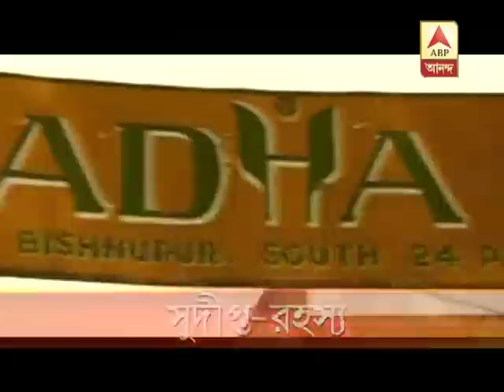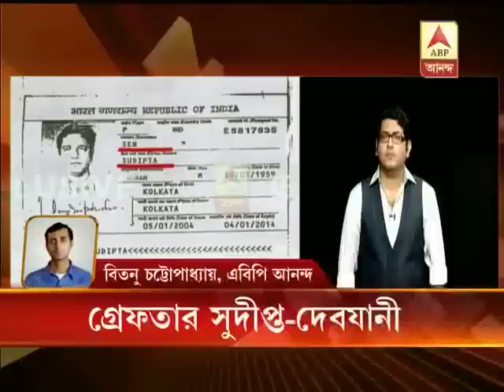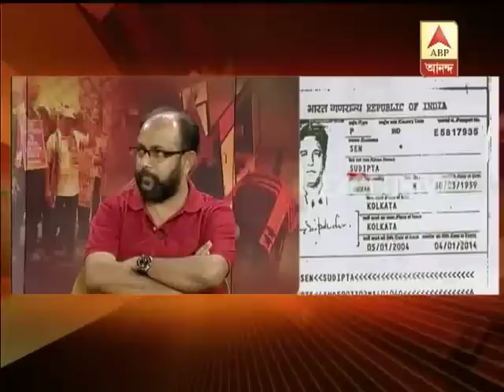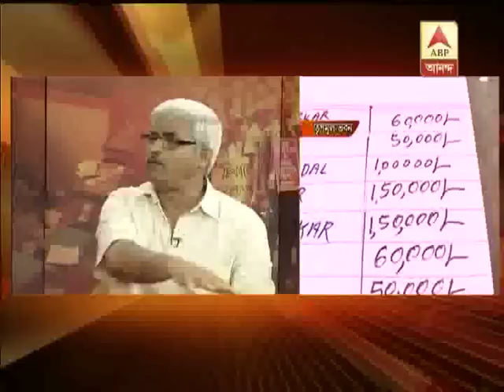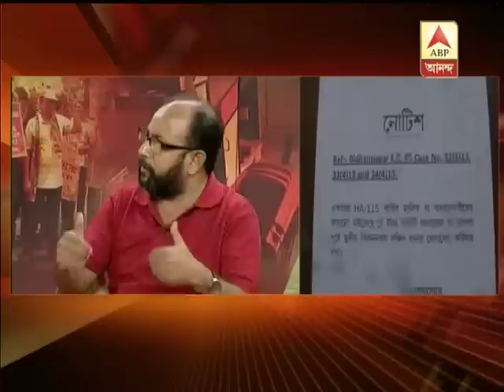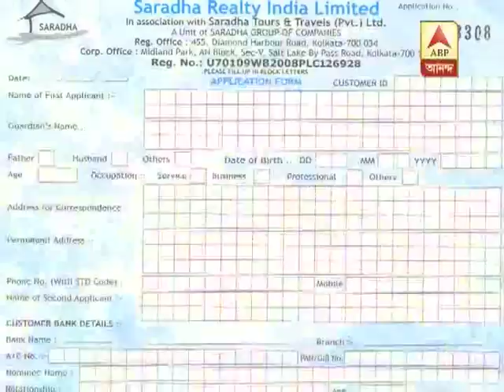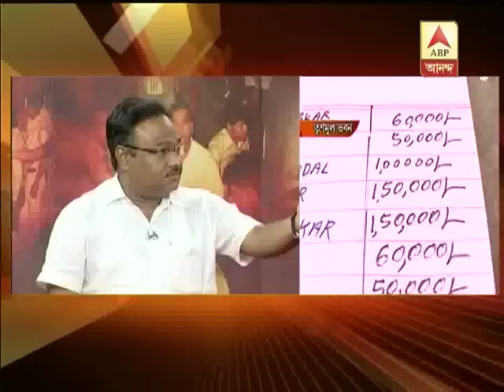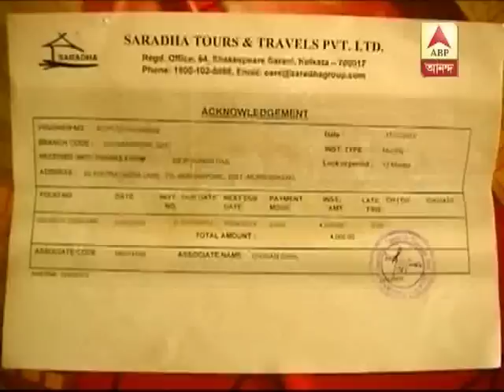Proti-paksha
Proti-paksha on Chit fund crisis